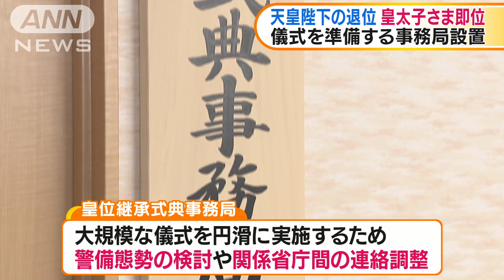皇位継承の儀式を準備「皇位継承式典事務局」を設置(18/08/02)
天皇陛下の退位と皇太子さまの即位に伴う儀式を準備する「皇位継承式典事務局」が設置されました。